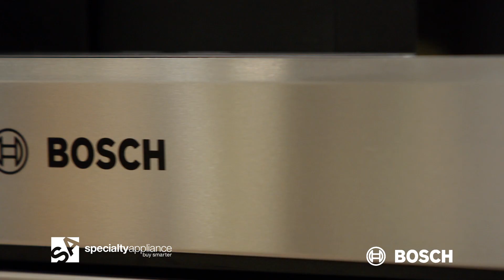For the details that matter: Bosch appliances at Specialty Appliance.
Specialty Appliance knows what matters. details. And family gatherings that ALWAYS happen in the kitchen, where efficient appliances afford you time to focus on the things and people that matter most. Since 2001 Specialty Appliance has been Colorado’s premier kitchen appliance store. Come see for yourself. Specialty Appliance, your one stop shop for stunning brands like Bosh within your budget. Visit any showroom: Denver, Fort Collins or Louisville. Our experienced staff will help create the kitchen of your dreams, because appliances are our specialty. For the moments that matter, Specialty Appliance.